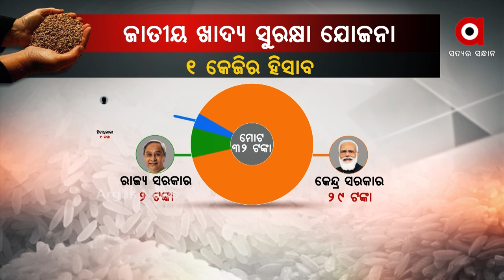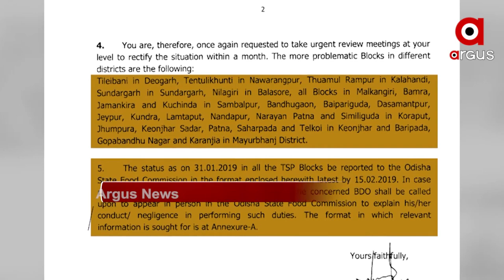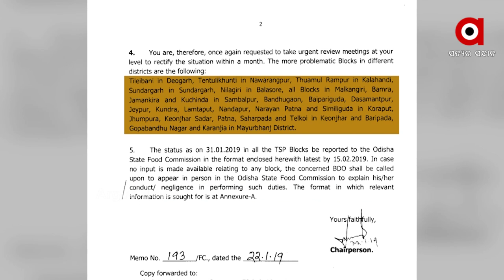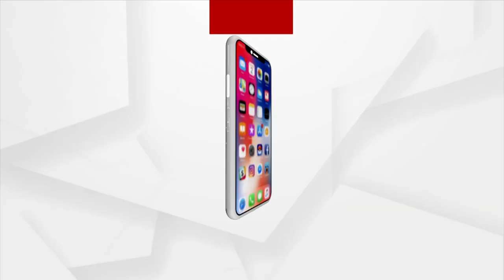LOKA KALYANA : ଜାତୀୟ ଖାଦ୍ୟ ସୁରକ୍ଷା ଯୋଜନା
ଲୋକ କଲ୍ୟାଣ : ଜାତୀୟ ଖାଦ୍ୟ ସୁରକ୍ଷା ଯୋଜନା